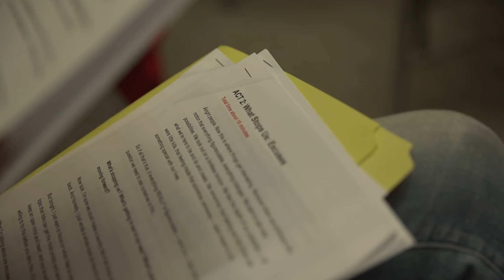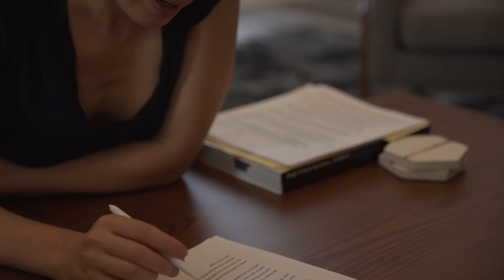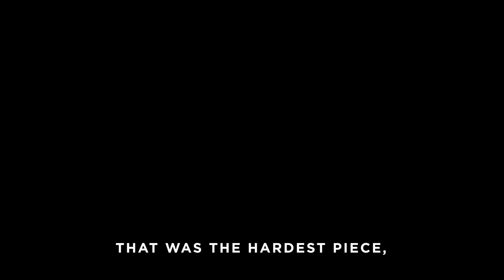Backstage w/ Marie Forleo: Dance Rehearsal, Book Launch Nerves, & “Everything is Figureoutable”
“What did I get myself into? Can I really pull this off? These are the questions I asked myself in the weeks leading up to the Everything is Figureoutable book tour launch in New York City.”

To Marie Forleo, dance and movement are transformative. So much wisdom is locked in our bodies, and movement is how we tap into it. So dance, unquestionably, had to be part of the epic, never-been-done-before book tour launch of “Everything is Figureoutable” in New York City.

Unquestioned, that is… until she was staring that dance performance square in the face. Ten days before the launch, Marie was hit with a major case of nerves. In this episode of Marie Unplugged, you'll get a behind-the-scenes look at what it took to make this experience happen. From learning dance choreography and perfecting her talk to battling those nerves, there wasn’t a dull moment!

If you’ve ever felt insecure about your projects and imagine other people don’t, please watch this video. Magical growth happens when you start before you’re ready — especially when you work with other spectacular folks who are up for the challenge.

for more discussion about this episode.

Choreography by: Luam

Marie Forleo's Everything is Figureoutable Experience recorded in The Hammerstein Ballroom at The Manhattan Center